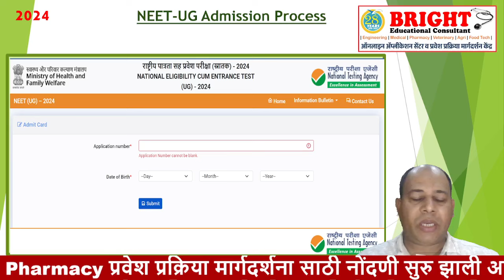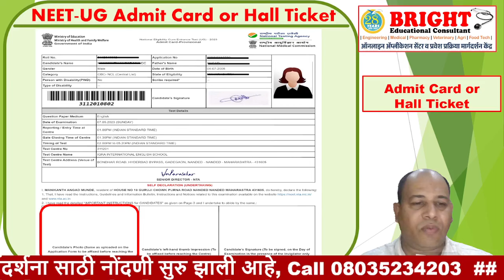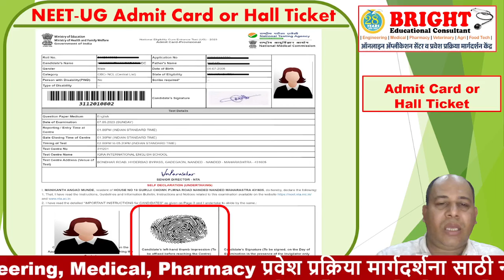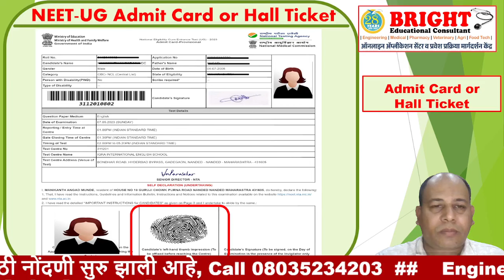Bright 2024 01